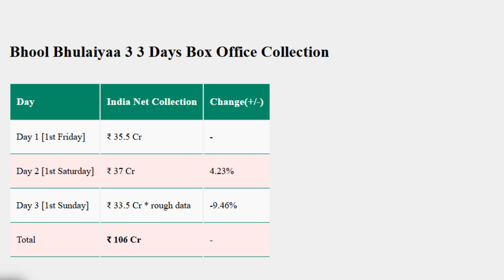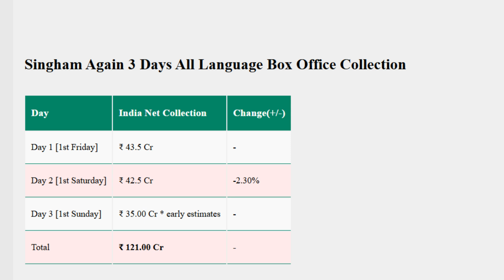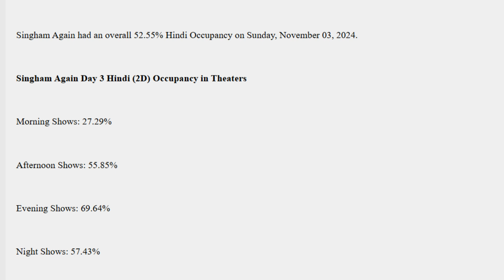Bhool Bhulaiyaa 3 Vs Singham Again 1St Weekend Box Office Report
Aa Rahi Hai Police Aapke Saath Diwali Manane 💥
SinghamAgainTrailer Out Now.

See you in theatres on 1st Nov!